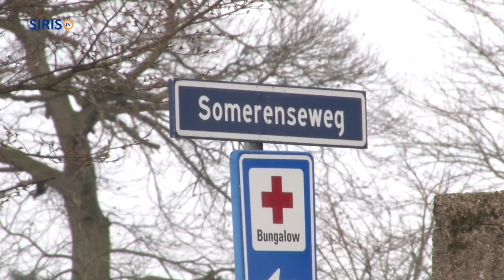Geluidsoverlast drempel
Op maandag 5 februari kwamen bewoners van de Somerenseweg en Heesvenstraat in Lierop in het gemeentehuis een petitie overhandigen aan wethouder Leon van de Moosdijk. Ze kwamen aandacht vragen voor de geluidsoverlast bij de verkeersdrempel op de Somerenseweg.